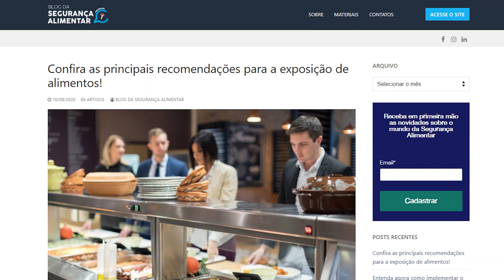Novidades da Semana Volk do Brasil 14-08-2020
Confira as nossas novidades da semana com Ediele Karina Leal!

PRODUTO
Luva Látex Ranhurada

ARTIGOS

O Que É PPRA E Qual É O Seu Objetivo? Temos A Resposta!

Mapa De Risco: Tire Aqui Suas Principais Dúvidas!

Confira as principais recomendações para a exposição de alimentos!